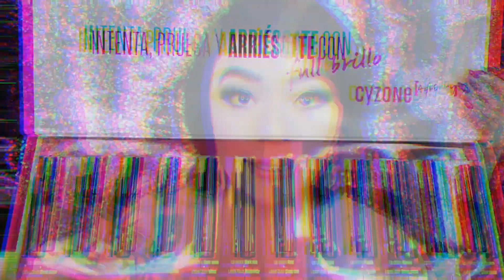⚡LABIALES GLAZED ULTRA BRILLO | Dann Sánchez.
Hola! Bienvenida a este tu canal. 💖 Gracias por reproducir mi video y revisar el cuadro de descripción.

Bendiciones! 🙏🍀❤️️